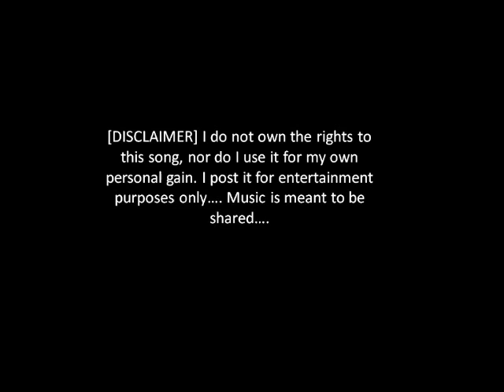"Everything I Own" - Bread (w/ dropdown lyrics)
music is soul! music is a gift!

"And I would give anything I own
Give up my life, my heart, my home
I would give everything I own
Just to have you back again..."

You sheltered me from harm
Kept me warm, kept me warm
You gave my life to me
Set me free, set me free
The finest years I ever knew
Were all the years I had with you

What it's of, what it's of
You never said too much
But still you showed the way
And I knew from watching you
Nobody else could ever know
The part of me that can't let go

Is there someone you know
You're loving them so
But taking them all for granted
You may lose them one day
Someone takes them away
And they don't hear the words you long to say

I would give anything I own
Just to touch you once again